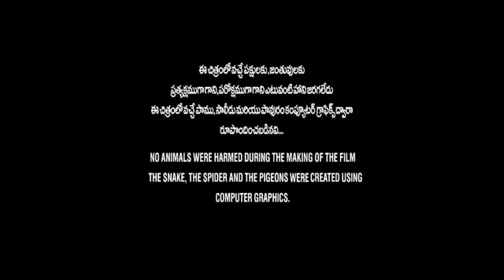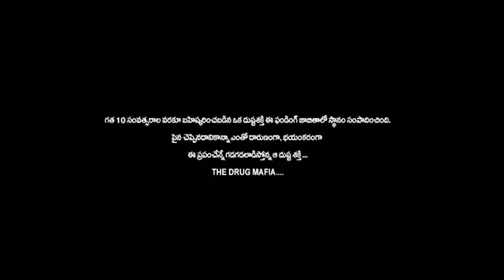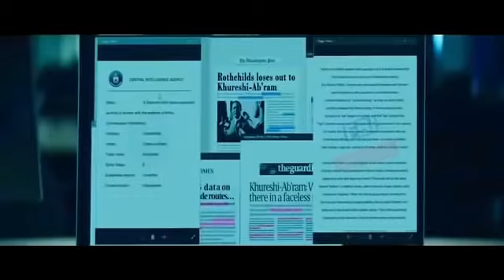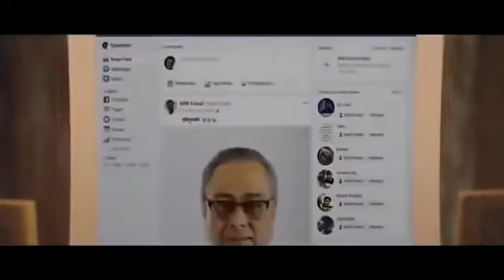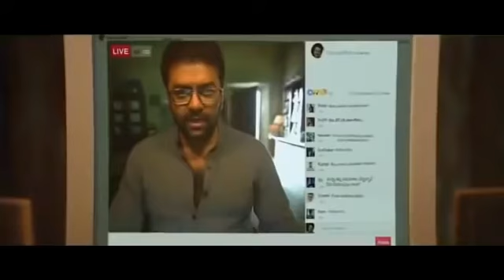Lucifer Telugu Trailer | Mohanlal | Part-1